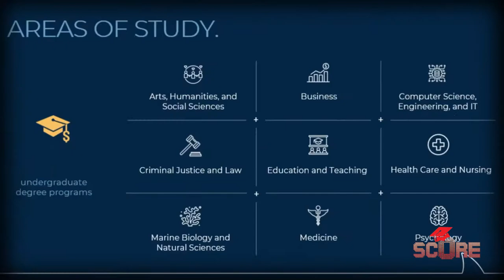Nova Southeastern University | Youniversity Episode 7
My last video before returning to Peru! I visited Nova Southeastern University, a top research facility and beautiful university located in Ft. Lauderdale, near Miami Florida. It's a gorgeous campus, and the scholarships at NSU are incredible. Definitely an option you should add to your list.

00:00 Intro
00:21 Meet Mirela
00:50 Thinking aboug grad school?
1:38 EXEL
2:00 Who does NSU want?
2:51 Financial Aid
3:58 The NSU community
5:11 Apply for 2022